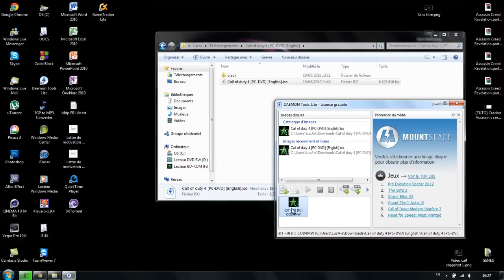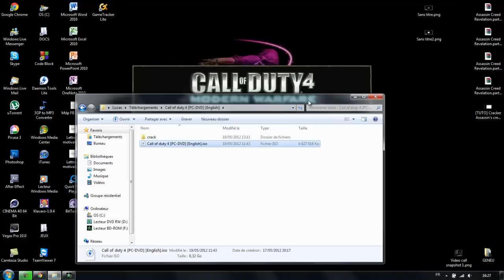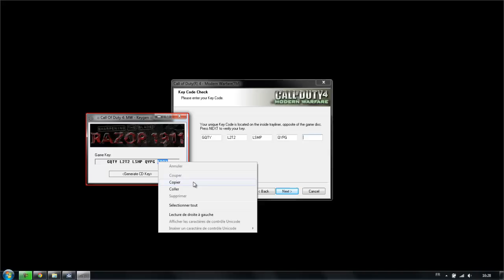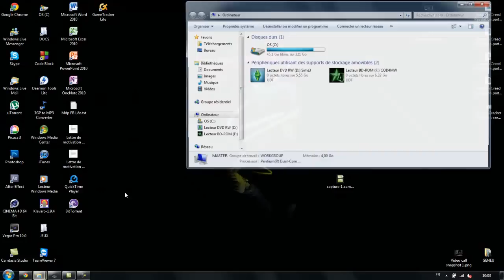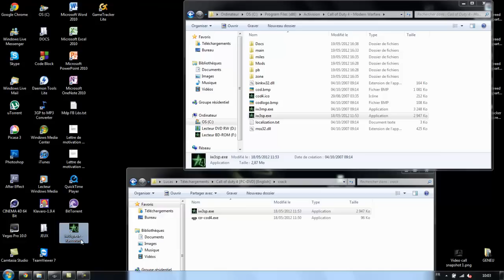[TUTO] Cracker Call of Duty 4 - Modern Warfare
LIRE LA DESCRIPTION:

Aujourd'hui petit tutoriel sympathique pour apprendre à cracker CoD 4.
Malheuresement je ne l'ai trouvé qu'en Anglais. Je ferait prochainement un tutoriel pour le mettre en français et pour jouer en multi.

Donc merci à tous ceux qui regardent cette vidéo et s'il vous plait, cliquez sur "J'aime" et Abbonez-vous: